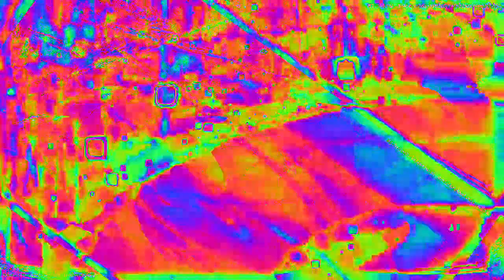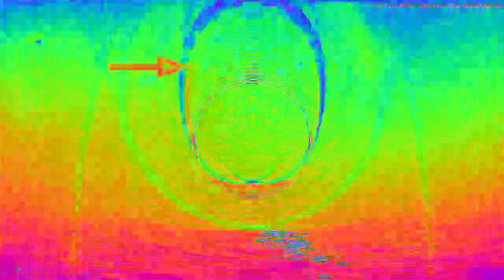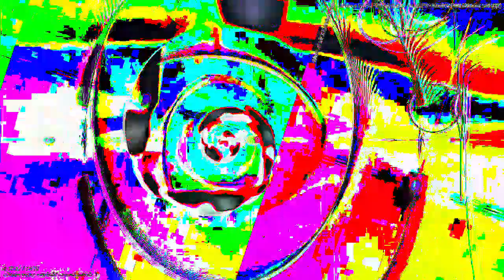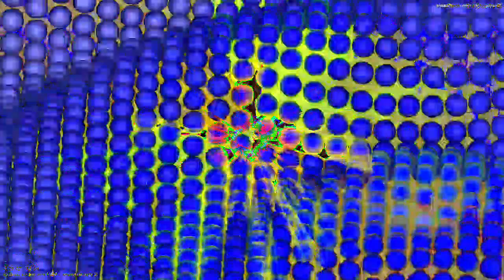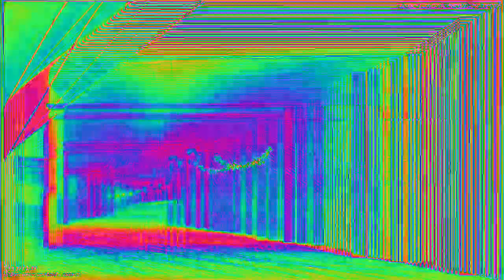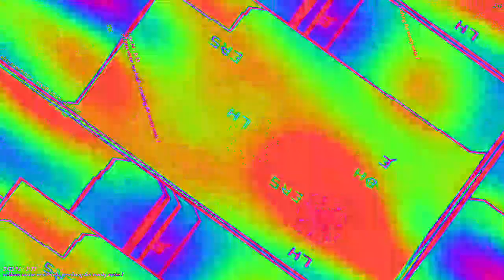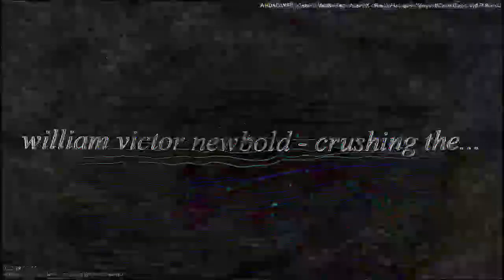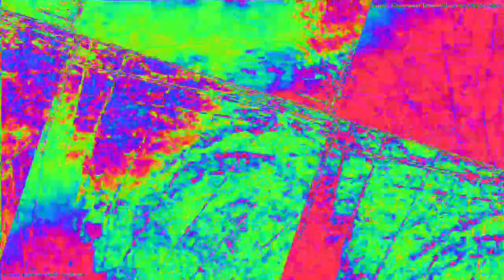Movie 23 02 06 03h16m36s 33:33 video mixes with new audio levels changing parameter settings